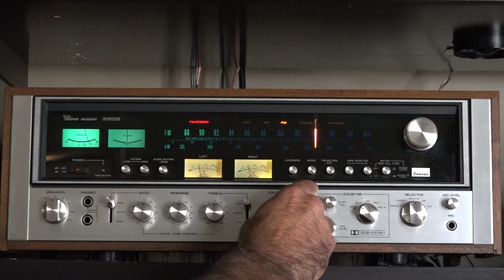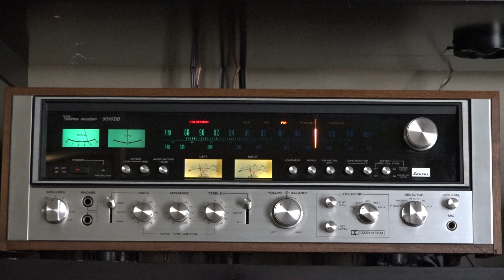Sansui 9090db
Pink Floyd - Goodbye Cruel World - Another Brick In The Wall, Pt. 3 - The Rolling Stones                    Brown Sugar